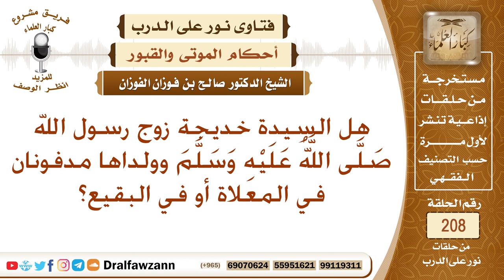هل السيدة خديجة رضي الله عنها مدفونة هي وولداها في مقبرة المعلاة؟ الشيخ صالح الفوزان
نص السؤال: هل السيدة خديجة زوج رسول الله صَلَّى اللَّهُ عَلَيْهِ وَسَلَّمَ وولداها مدفونان في المعلاة أو في البقيع؟
السيرة الذاتية :
للاشتراك في قناة الشيخ صالح الفوزان

رئيس الفريق
لمشروع كبار العلماء